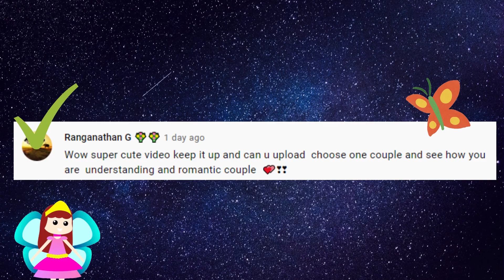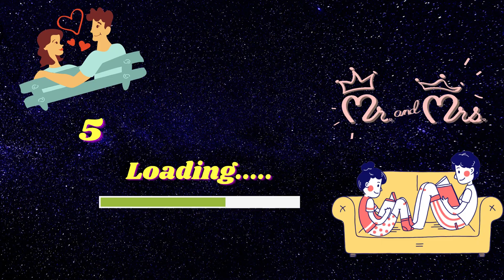choose one couple 💖 & see how caring & romantic couple you are 😍💑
Hi friends 🤗
choose one couple and see how caring and romantic couple you are. Its an time pass fun games for mind relaxing.
Be happy 🙂keep supporting Friends🙏